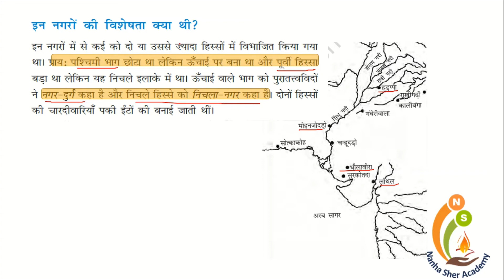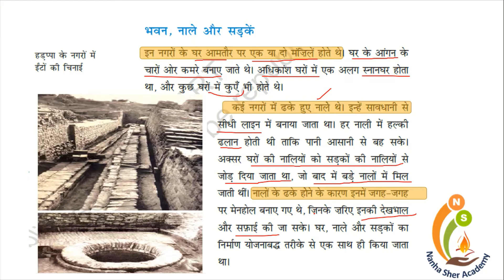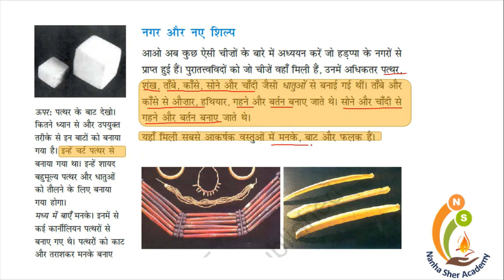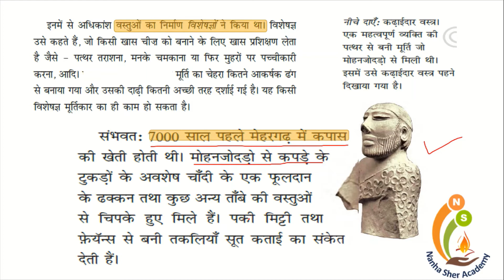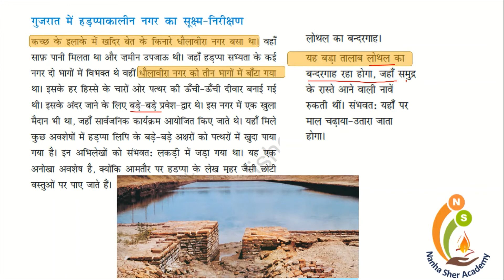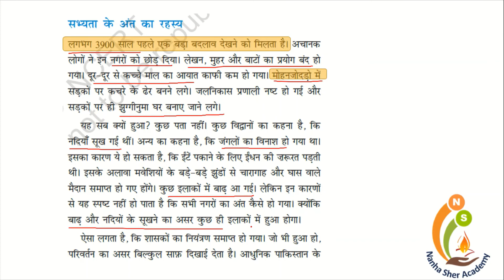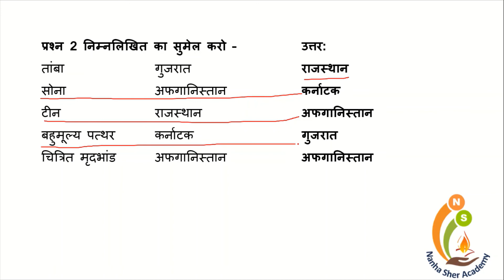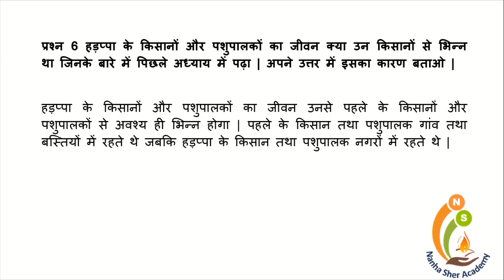History I Class 6 I Lesson 3 Iआरंभिक नगर I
This video is short notes from class-6 chapter-3 of history. It will help in subjective and objectiveQuestions for students.